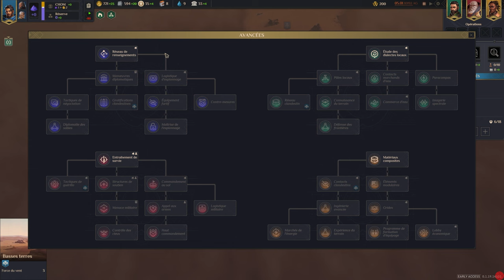Review - Impressions sur le Gameplay [FR][Akatsuki][Let's Play Complet] Dune Spice Wars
Après un let's play complet, Akatsuki vous propose une review de ses impressions sur le jeu !

Le jeu vous plait ? Profitez de notre partenariat et aidez la chaîne via Humble Bundle !
🔑 : Merci à Shiro Games !

- Ardarin
- Broudaff
- Célestin
- Mallevin
- Papillote
- Zmoi6